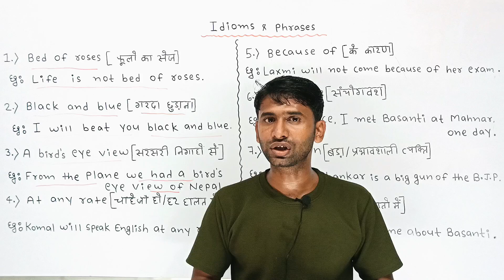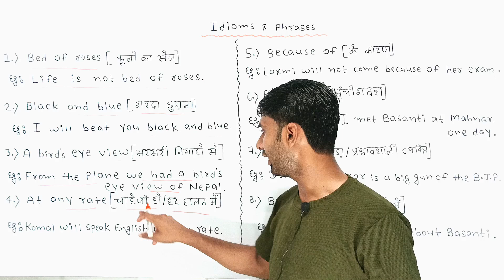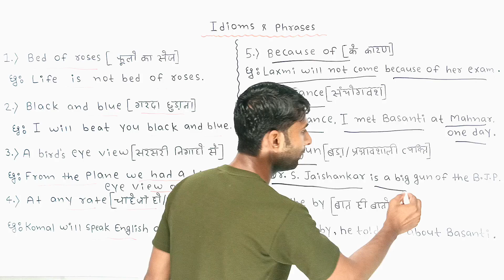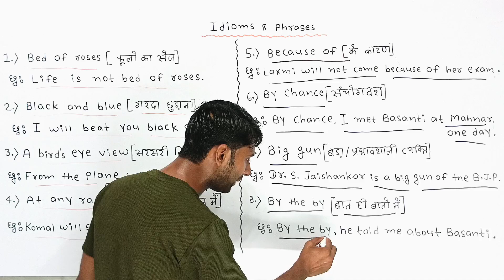Idioms and Phrases ll English grammar ll very very important for all competitive exam 👍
very very important for all competitive exam 👍
english grammar
english spoken